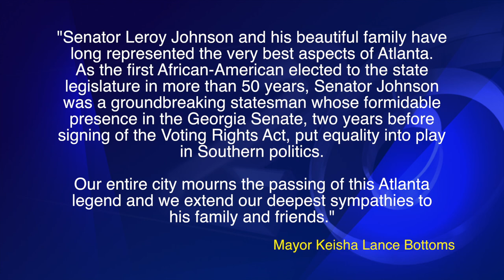Senator Leroy Johnson obit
Senator Leroy Johnson 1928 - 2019